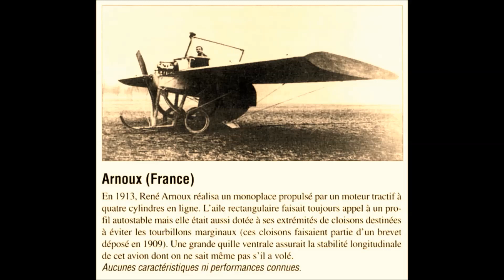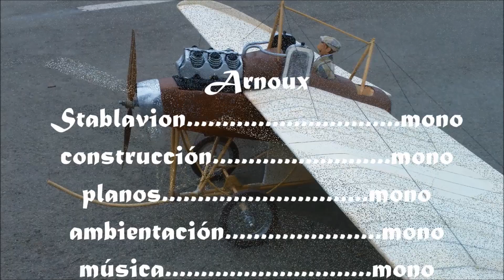René Arnoux Stabilavión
Much less known than Charles  Fauvel, the French aeronautical engineer René Arnoux is a pioneer in the development of the tailless airplane.
Arnoux's work is very significant in that he followed quite a new way of designing a flying wing, which has become of more and more importance.
Arnoux is the real originator of the "flying plank" class of tailless airplane.
All his planes used a plain straight rectangular (or slightly tapered) wing, without any sweep-back, dihedral, stagger, or stabilizing wing tips. His first biplane, built in 1909, was followed in 1912 by some monoplanes ; the airfoil section had a reflex camber.

Scratch build model using scrap materials, mainly foam (expanded polystyrene or EPS), some balsa and wood.  Handmade wheels.  French pilot carved out from a piece of balsa wood.
0
Mucho menos conocido que Charles  Fauvel, el ingeniero aeronáutico francés René Arnoux es pionero en el desarrollo del aeroplano sin cola o ala volante.
El trabajo de Arnoux es muy significativo pues siguió una nueva forma de diseñar un ala voladora, que cobra  cada vez más importancia.
Arnoux es el verdadero iniciador del tipo  de ala volante  llamada "plancha voladora".
Todos sus diseños utilizan un ala recta y rectangular (o ligeramente cónica), sin flechamiento, diedro, escalonada o con estabilizadoras en  puntas de ala. Su primer biplano, construido en 1909, fue seguido en 1912 por algunos monoplanos más ; el perfil aerodinámico es un reflex camber.

Modelo de construcción casera utilizando materiales de desecho, principalmente espuma plástica (poliestireno expandido o EPS) y algo de balsa y  madera. Ruedas hechas a mano  también. El piloto francés es tallado de un pedazo de balsa